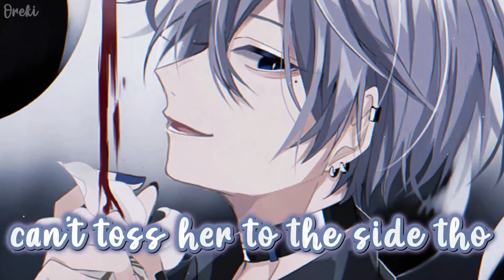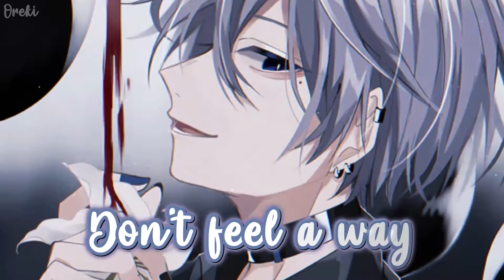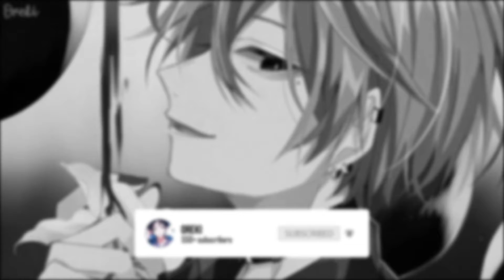「Nightcore」→ Kid Travis - Lil Psycho || Lyrics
✘ SONG INFORMATION ✘
 👨‍🎤 Artist(s): Kid Travis
🎵 Song: Lil Psycho
💬 Lyrics in the video!

✘ SUPPORT THE ILLUSTRATION ARTIST ✘
✍️ Art by: Cis

✘ TAGS ✘
✘ 📝LYRICS 📝✘
Too damn long now, I’ve been on my own
is there a place where we can be alone, woah
there’s danger close, so very close we’re apart now
they won’t know about it You can let your guard down

Lil mama look like Aiko She’s my little psycho
kiss her in the night, when we drive home
walking on a tightrope moving side to side tho
can’t toss her to the side tho

Girl I love the secrets i know about you
You take the pain, Make it feel good
Make it feel good
Whenever it all goes bad
All goes bad

Don’t feel a way, Don’t feel a way
Kissing your face while i’m grabbing your waist
Sorry but there’s no forgetting the taste
i’ve been on my way, yuh. Don’t know what to say, yuh

All goes bad